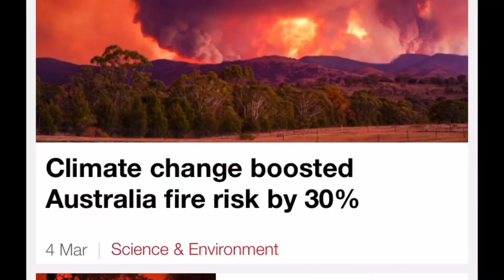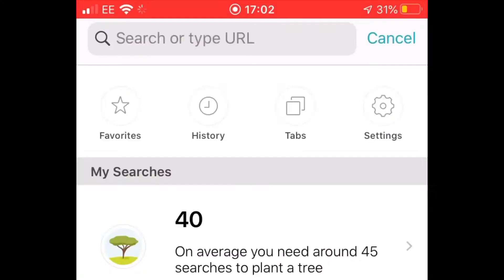HOW TO COUNT YOUR EMISSIONS - Episode 1 - Low Carbon Lifestyle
How to count your emissions. How would you do it? Where would you start?

In this first episode of the series we think about how to calculate your own emissions and what targets we can set to reduce them.

Have a look at these websites for inspiration around how you might count.

Remember the simple rule.

Every kWh of electricity, kWh of gas, every mile you drive emits 250 gCO2

Have a look at my simplified google sheet.

Start counting.
Set a target.
Make some changes.

Why don't you switch to a renewable energy supplier like Octopus energy...?share.octopus.energy/azure-hero-218

Let's live a low carbon lifestyle